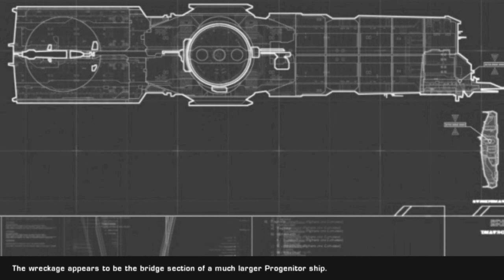Let's Play Homeworld 2 - Part 5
The movers mission is soooo long.